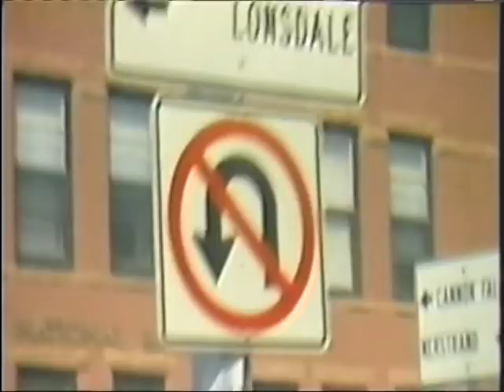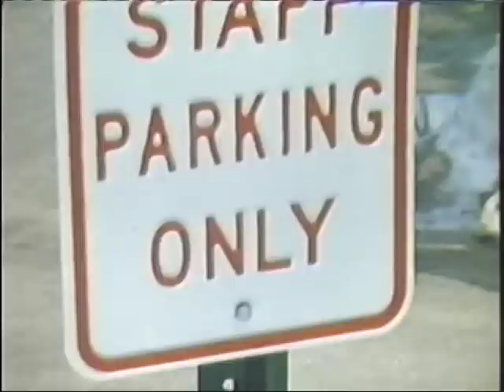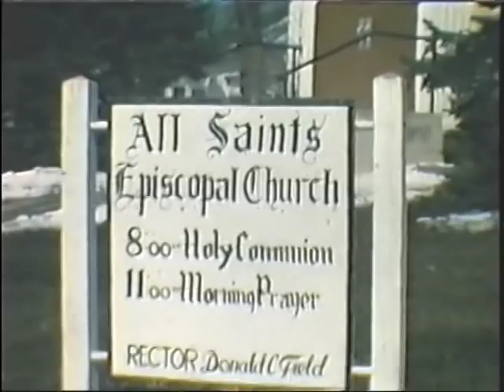"Signs" song by Five Man Electrical Band - Video from 1974/75 by Steve Carlsen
This video was made with a 8MM camera I borrowed from my dad back in the 70's.  No sound, of course.  I did it for a college course, and actually got credit for it, incredibly enough. My good friend Ian Logan put it into viewable form with his considerable editing skills, and I can't thank him enough for that.  It stars Steve Frock as the main protagonist, with a brief cameo by Bob Jones as well.  I hope you enjoy this primitive "rock video" from way back when.  Steve Carlsen